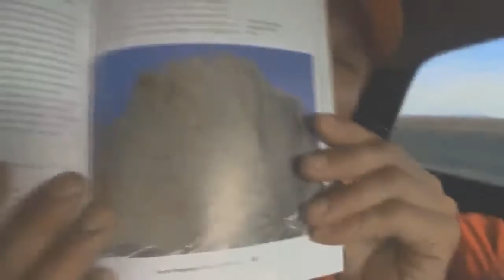Piergiorgio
Escalada al Cerro Piergiorgio en la Patagonia Argentina, intento por la via Greenpeace.
Climbing Cerro Piergiorgio in Patagonia Argentina, Greenpeace route attempt.